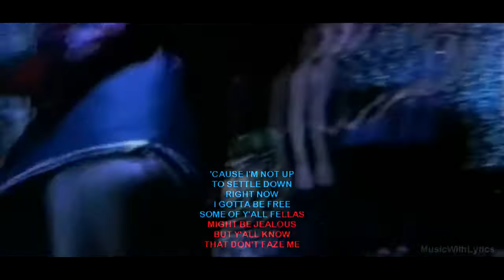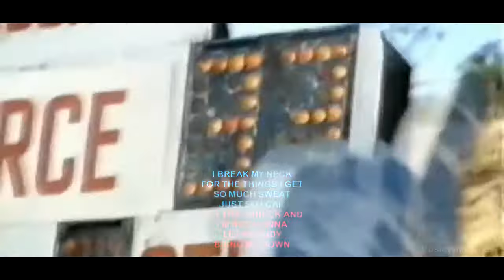Usher - Pop Ya Collar (with lyrics)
I'm using old equipment and would love a new pc to deliver even better video's,
if you feel you could help, please consider donating, thank you x